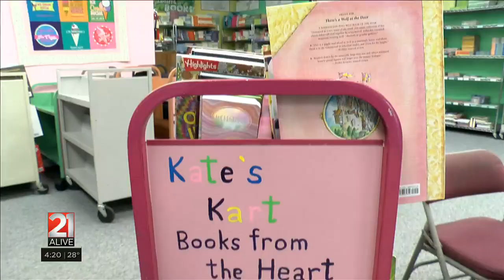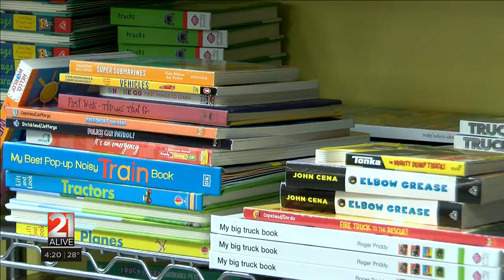Fort Wayne couple keeps daughter’s memory alive through “Kate’s Kart” program